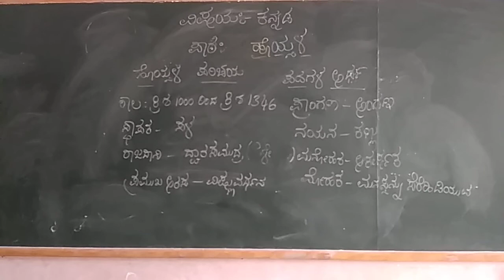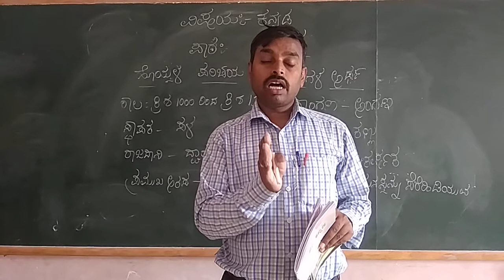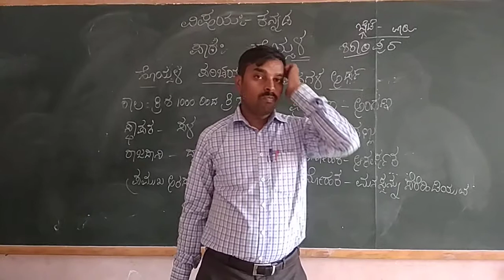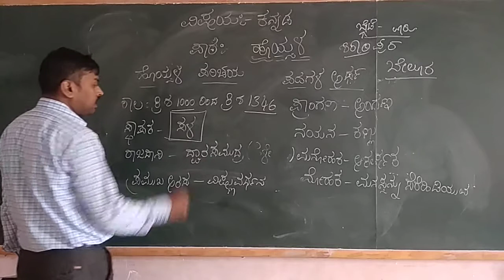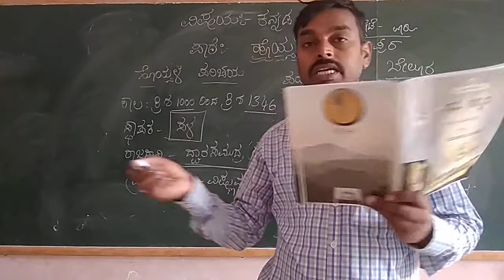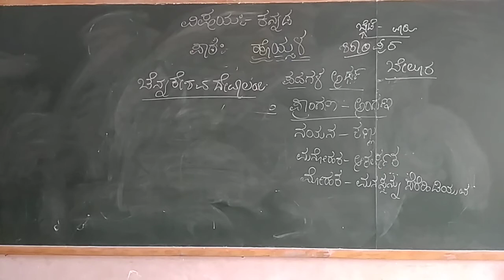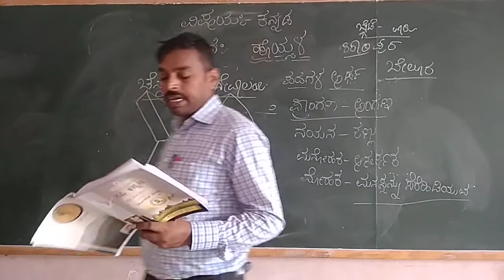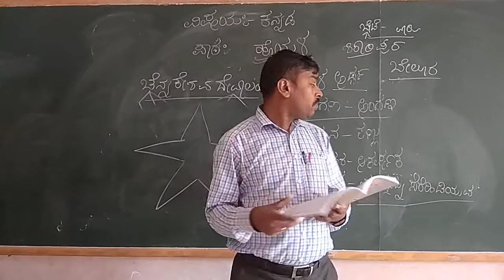3rd Kannada' Hoysala' part- 1 Class by- Prashanth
3rd Kannada' Hoysala' part- 1 Class by- Prashanth